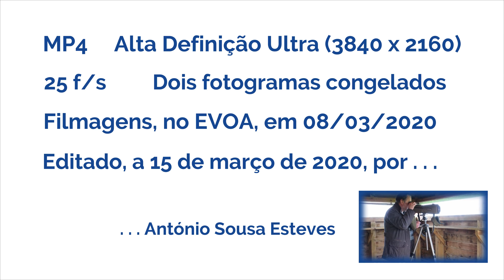Pato-branco (Tadorna tadorna)